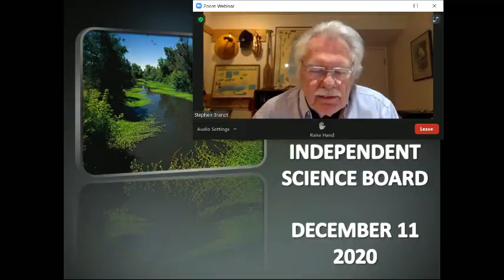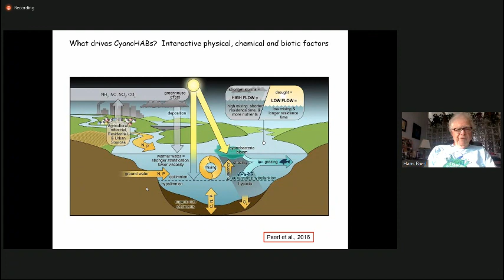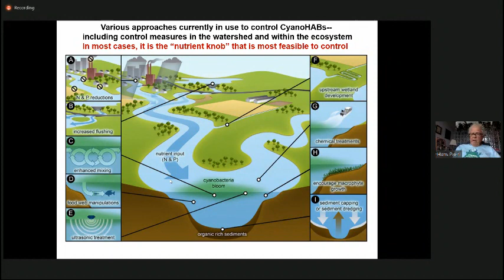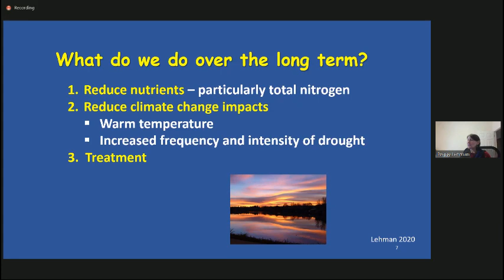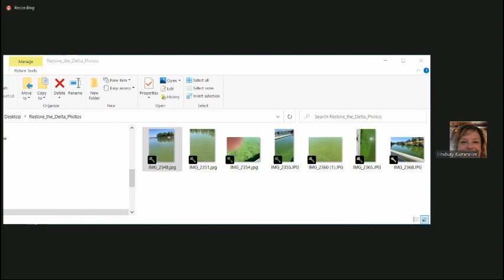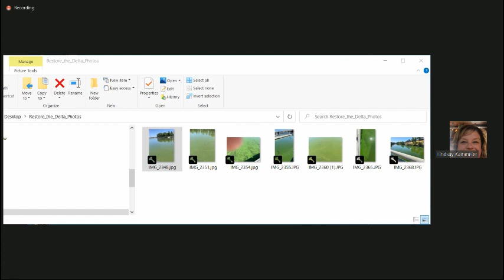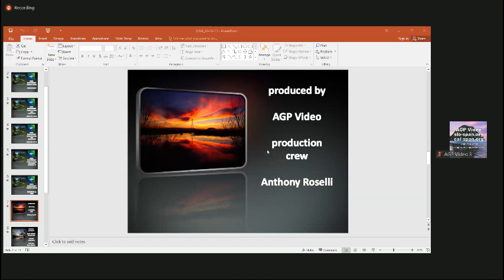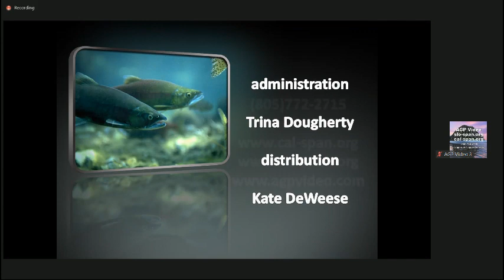Delta ISB Meeting - December 11, 2020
Agenda Item 1 - Welcome and Declarations

Agenda Item 2 - Delta ISB Chair Report and Business Matters

Agenda Item 3 - Informational Item and Discussion on Science: Harmful Algal Blooms
The Delta ISB will moderate a panel discussion on the state of knowledge on harmful algal blooms and their impacts on the Delta, to help orient new members on the topic and to help inform current and future reviews. Panelists include Dr. Hans Paerl (University of North Carolina, Chapel Hill) and Dr. Peggy Lehman (California Department of Water Resources).

Agenda Item 4 - Discussion: Science Needs Assessment
Based on the recommendations from the Delta ISB and the endorsement of the Delta Plan Interagency Implementation Committee (DPIIC), a long-term Science Needs Assessment is being developed, as part of the Delta Science Funding and Governance Initiative. The Science Needs Assessment will identify key science efforts to provide long-term management insights in the context of rapid environmental change and recommendations for organizing the science enterprise to better address complex and changing problems. At the meeting, Dr. Steve Brandt and Dr. Jay Lund of the Delta ISB will provide an update on the development of the Science Needs Assessment and provide an overview of latest report outline for discussion.

Agenda Item 5 - Preparation for Upcoming Delta ISB Meetings

Agenda Item 6 - Review of Items for Follow-up
Staff will provide a summary of any follow-up items for individual members to address after the meeting.

Agenda Item 7 - Public Comments
The Delta ISB will take public comments on topics within its jurisdiction that are not on the agenda.

Meeting Adjourned